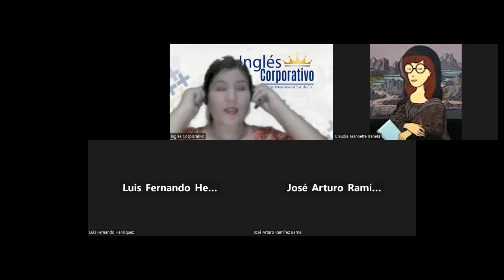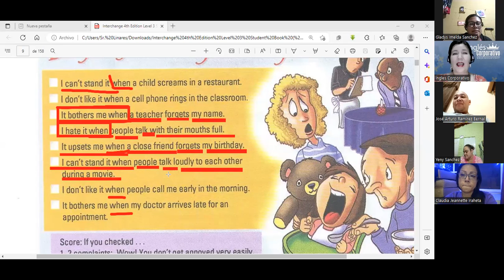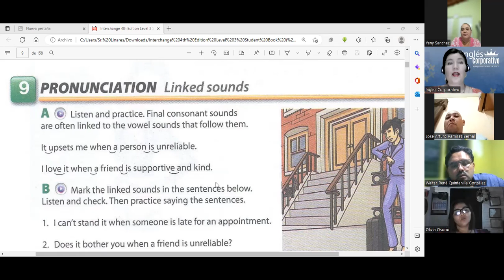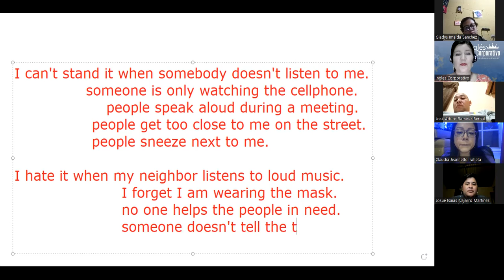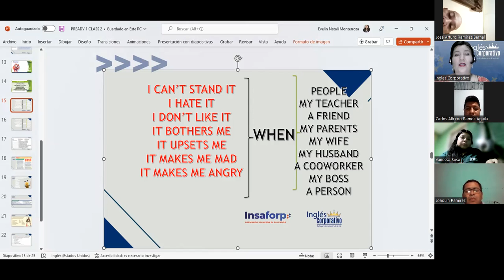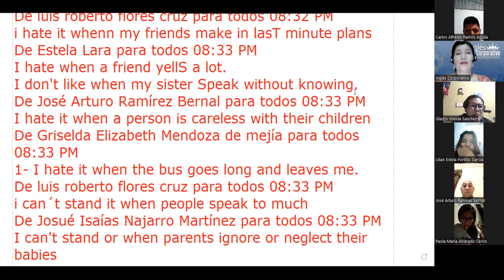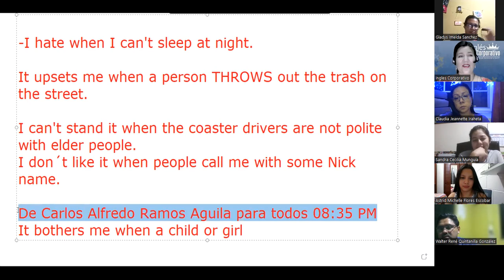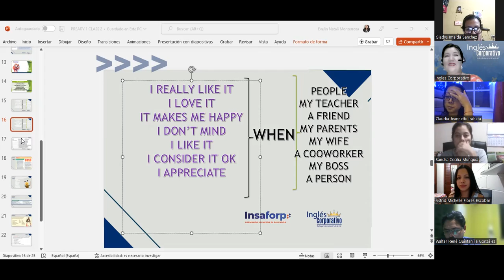Inglés Corporativo-05-12-22-Clauses with It-Class 05